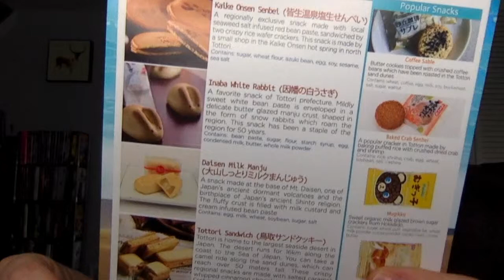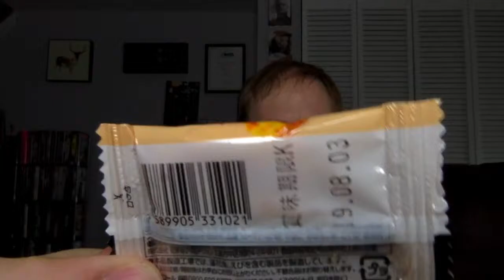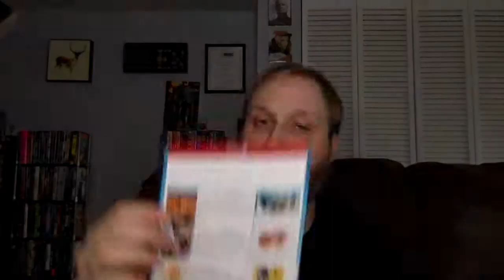Snakku Unboxing - (March 2019)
Watch Carlin unbox and taste the Japanese snack offerings for the March 2019 Snakku, which is a box focused on Tottori, Japan.